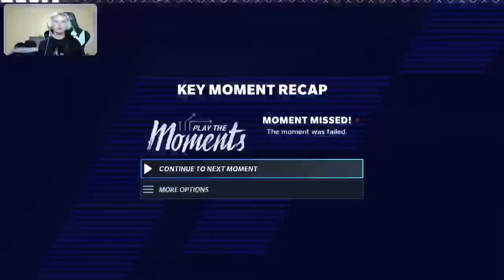Starting The London Monarchs | London Monarchs Part 1